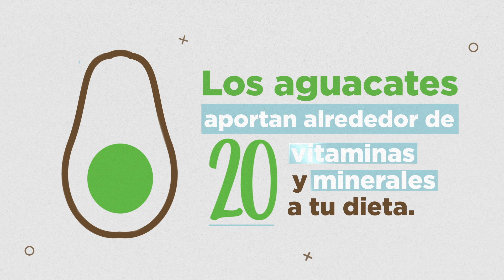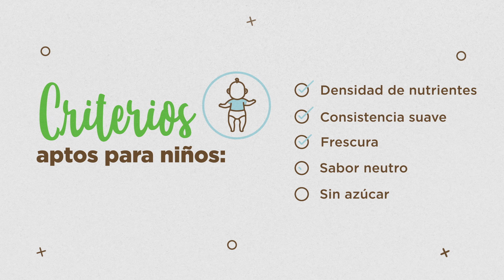Cómo mantenerte y mantener saludable a tu bebé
Descubre qué tipo de alimentos ayudan a un buen desarrollo de tu pequeñín. Los aguacates agregan nutrientes esenciales, como ácido fólico y grasas buenas, que pueden ayudar con el desarrollo del cerebro y el sistema nervioso de tu bebé.